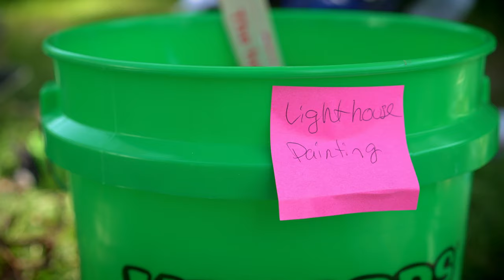Michigan Cares for Tourism at the Grand Traverse Lighthouse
🙌 to Michigan Cares for Tourism for choosing the Grand Traverse Lighthouse as their fall project this year (2019). It was a phenomenal day at the park! 300 tourism professionals, 24 improvement projects and a whole lot of collaboration. Turn your volume on and take a look at what was accomplished.